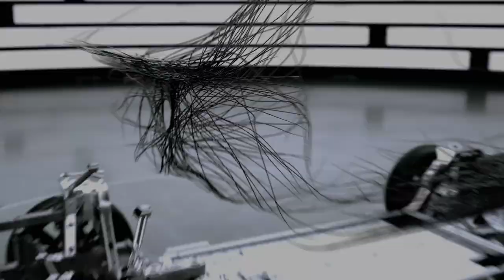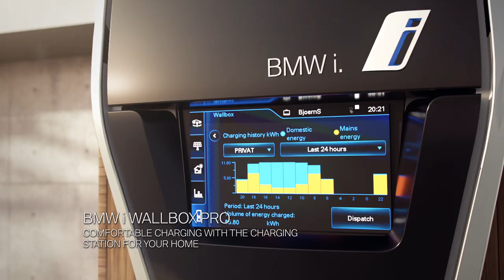BMW i | Technische animatie (BMW.nl)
De BMW i3 is vanaf de basis opgebouwd als elektrische auto. Een groot verschil! Bekijk de technische aspecten van deze bijzondere innovatieve, 100% elektrische auto.